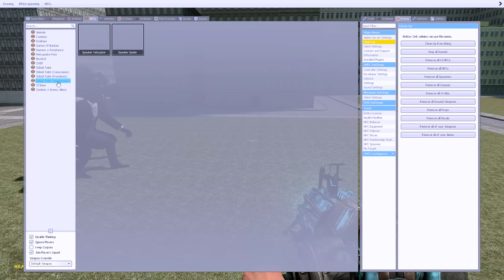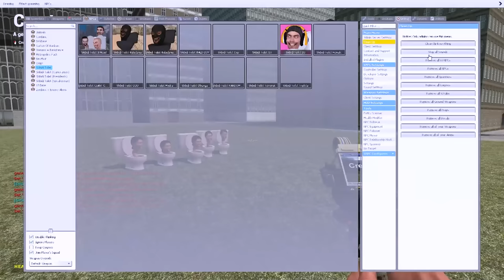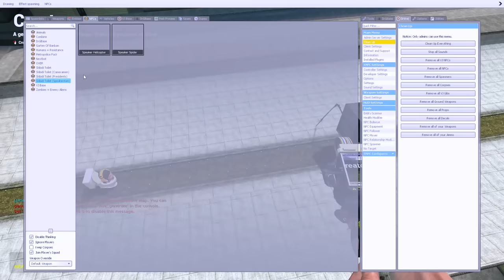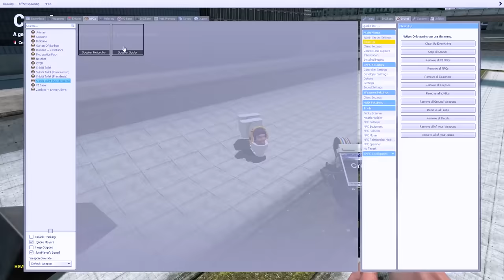Mecha Speakerman vs Skibidi Boss G-Man Menang Siapa?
Woy Mister Cempreng nih santuy, hari ini kita akan bermain game Garry's Mod. Tapi sebelum kita mulai, pencet dulu itu tombol likenya ya guys.